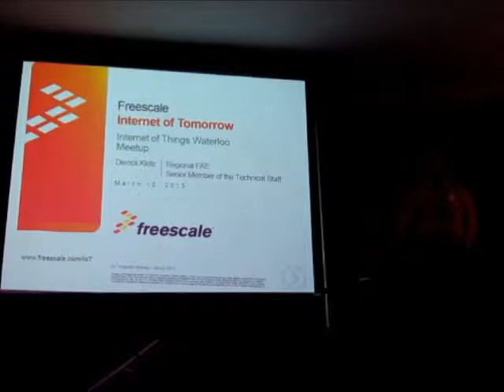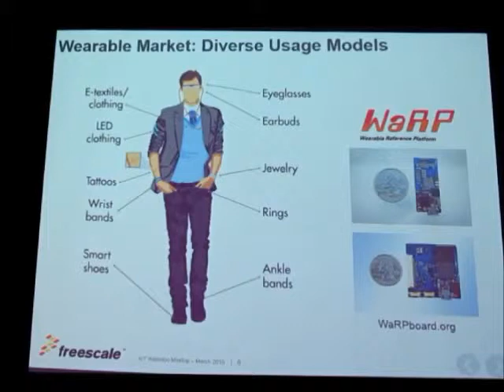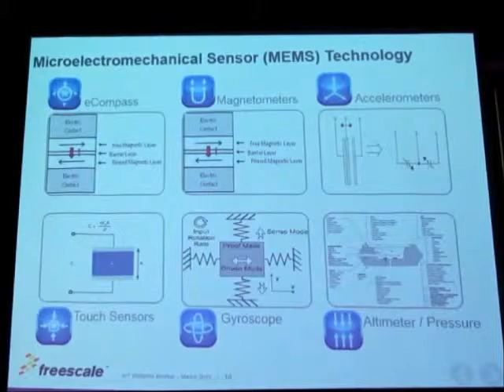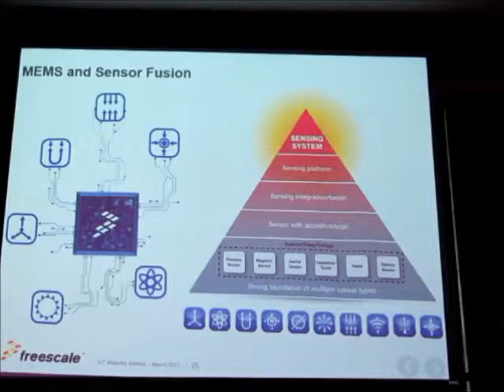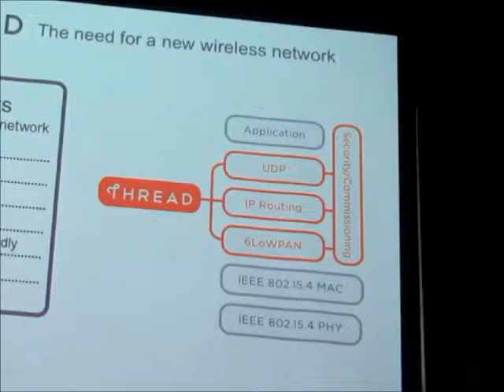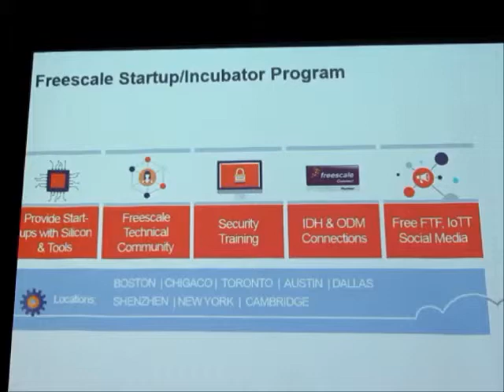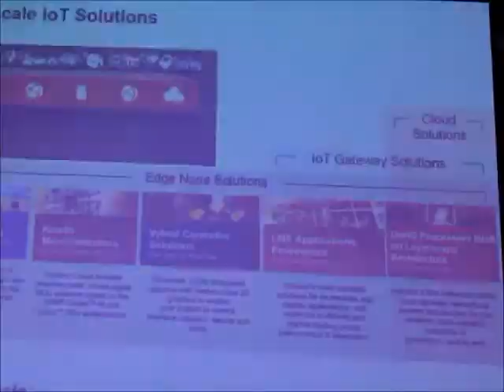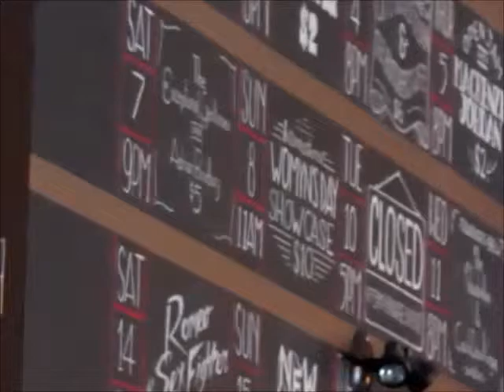Internet of Tomorrow, Derrick Klotz @Freescale iot talk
Internet of Things Waterloo meetup took place at The Boathouse Victoria Park, Kitchener on March 10, 2015

Recorded by @curelet with Canon PowerShot SX 520 HS superzoom point-and-shoot camera.